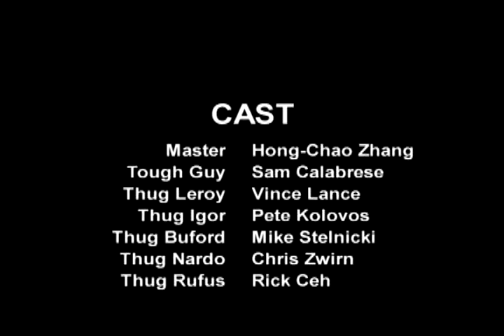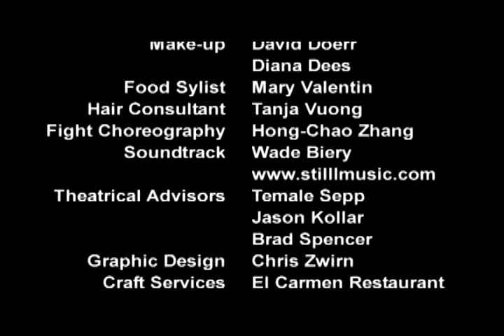VTS 01 2 VOB